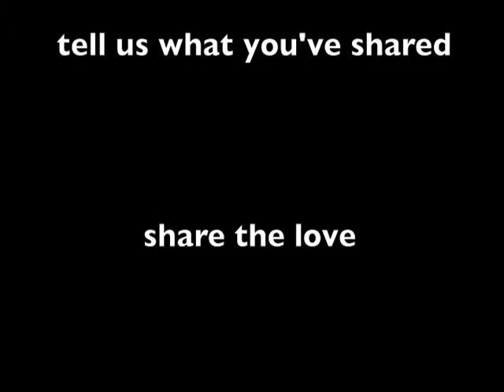Straight from the Source (take 2)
Alan Levine has asked for people to share their stories of openness--what great things have happened to you as a result of sharing something online.

I recorded this in order to add things to it with Mozilla Popcorn Maker. Here is the final result

I posted an earlier version of my story under the same name, but this one is new! And improved!